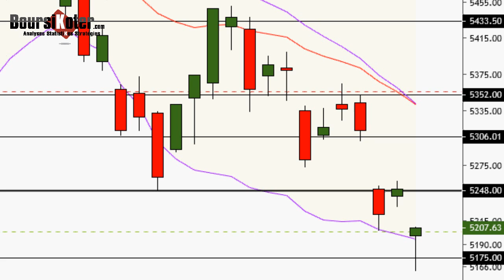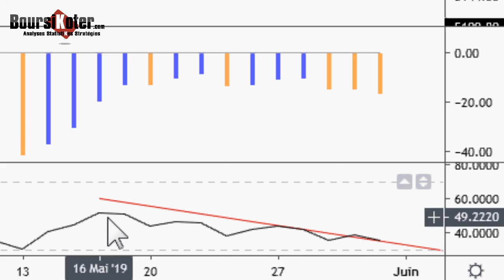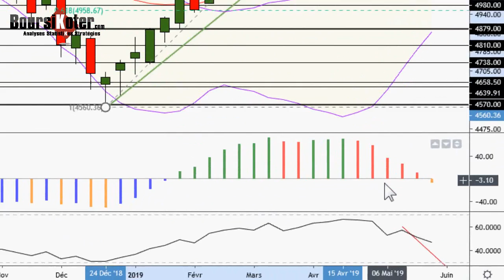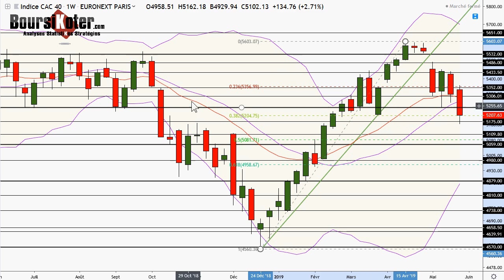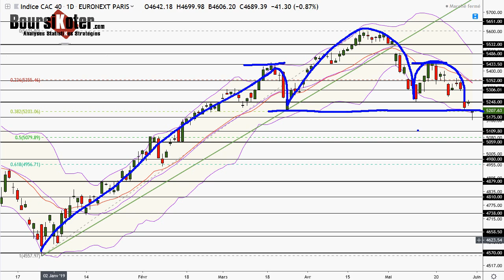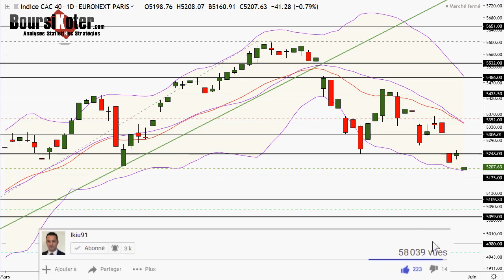CAC 40 Analyse technique du 31-05-2019 par boursikoter